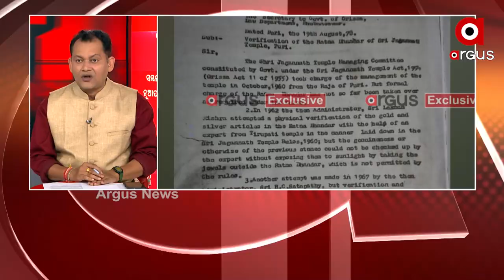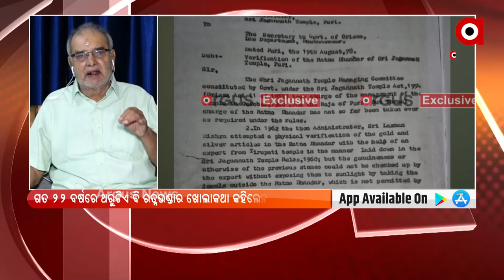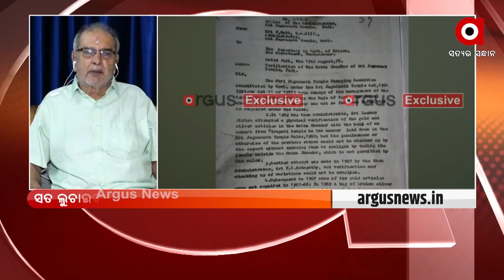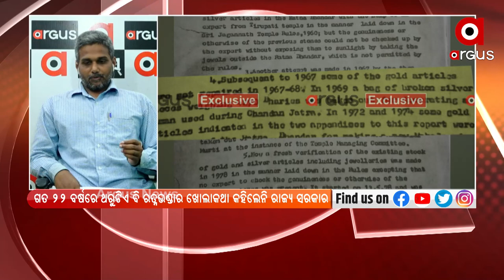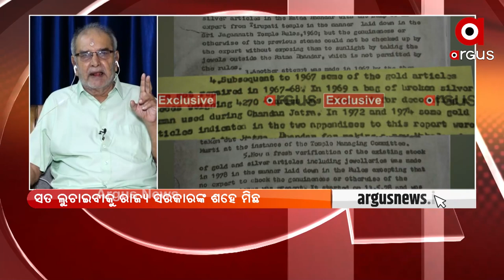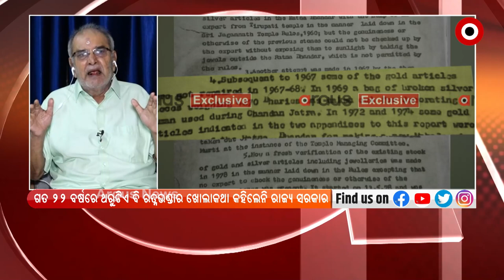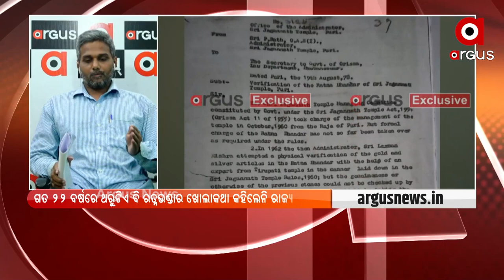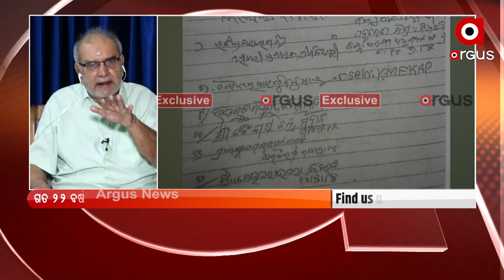ପ୍ରଶ୍ନକାଳ : ଶହେ ମିଛ : Argus News